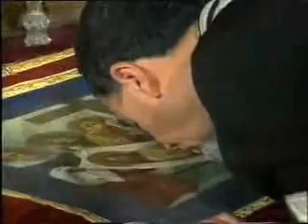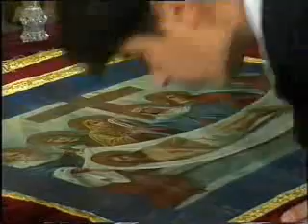Велики Петак ,Васкрс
PRAVOSLAVNI VIDEO BUKVAR
Nakon više decenija duhovnog pustošenja našeg naroda, jedan od najhitnijih i najprečih zadataka Crkve bio je da ponovo, verski i duhovno prosvetli ne samo verne, već i one koji to nisu ali se interesuju za istine vere, te, da ih, na autentičan način, obavesti o onome što sačinjava našu hrišćansku nadu i veru.

Video-Bukvar prezentira, tek, jedan neophodni početak i uvid u ono što je nasušno i najpotrebnije za hrišćanski život.